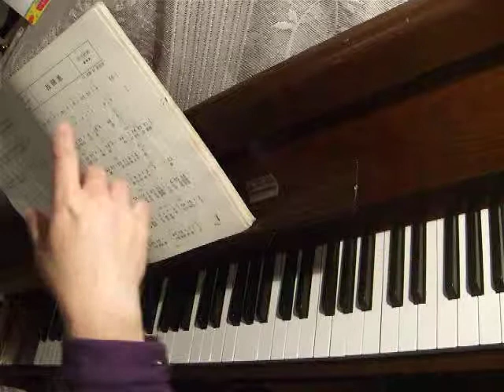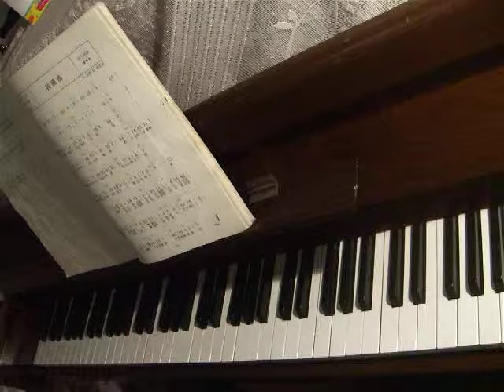OUR JAZZ-Li-ling Play-我願意-20100107.AVI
OUR JAZZ-Li-ling Play-我願意-20100107